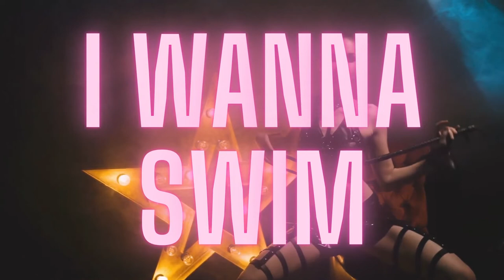Crooked Elite - Hell I'm in (Lyric video)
"Hell I'm in"

Vocals - Torgeir Fuglset
Guitar - Benjamin Braathen
Bass - Robert Danielsen

Producer: Crooked Elite and Terje Stangeland
Mix: Terjeble Studio
Master: Jelöy Sound

Recorded at Terjeble studio / Hellrasin' records